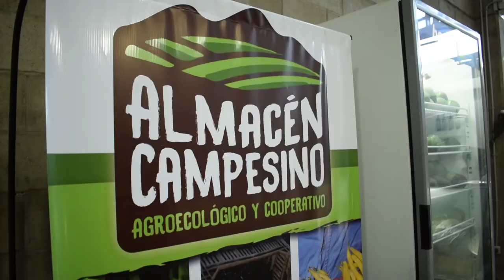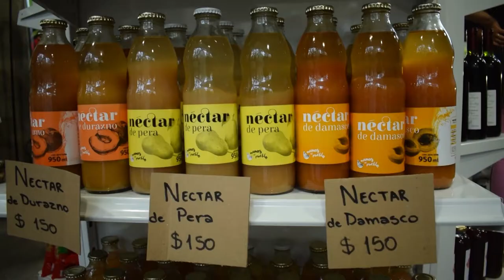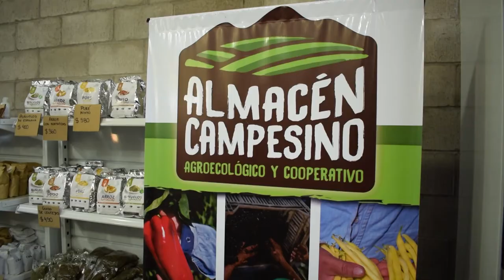La UST - Somos Tierra Vía Campesina inauguró su local de comercio justo en Mendoza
La Unión de Trabajadores Rurales sin Tierra inauguró el Almacen Campesino, donde se podrá adquirir alimentos saludables, frutas y hortalizas, conservas, pollos y chivos, insumos orgánicos para la huerta, semillas, artesanías, entre otros productos.
Esta ubicado en Coronel Plaza 421 de Ciudad. Estará abierto de lunes a viernes de 10 a 14 y de 18 a 20, y los sábados y domingos de 10 a 14.